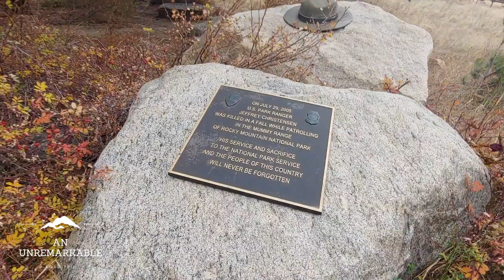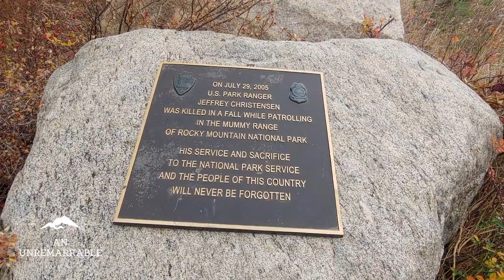24 Hours at Rocky Mountain National Park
We are on a mission to see every major national park and hopefully take you guys on the journey as well. My personal mission is to see an increase in diversity at our national parks and begin to see more faces that look like mine at these amazing parks. I believe that these parks should be explored by everyone and i hope that this series leads to that outcome.